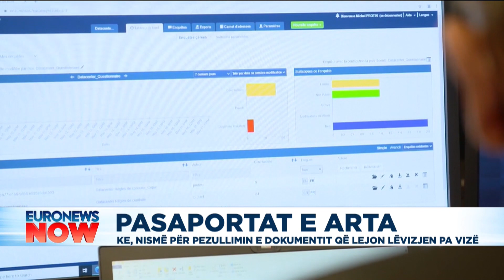KE propozon pezullimin e ‘pasaportave të arta’, Shqipëria në vëzhgim